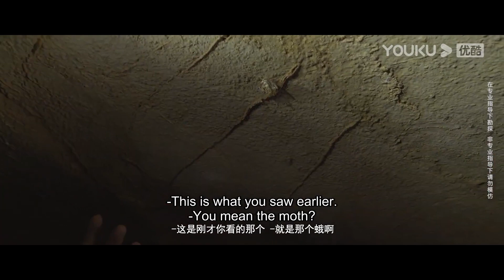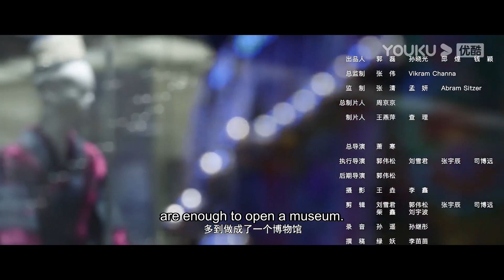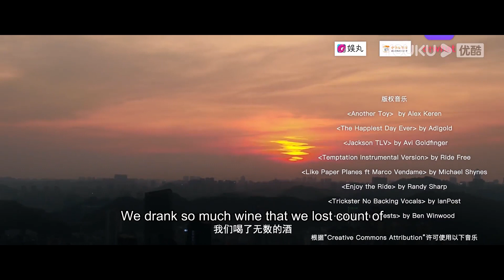周深山洞探险一展歌喉，简直就是天籁之音，惊艳众人！